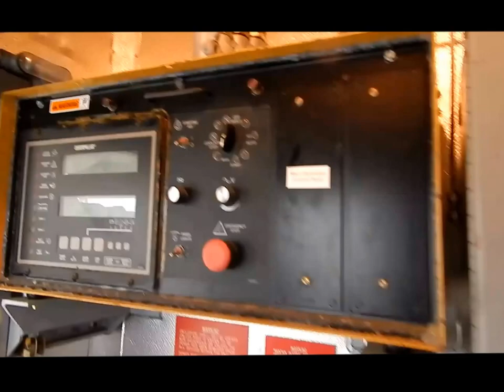Portable industrial chilling unit with Caterpillar SR4B generator | sold at auction May 30, 2013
Portable industrial chilling unit with Caterpillar SR4B generator
Last used to chill jet fuel
Copper/aluminum condenser
29&#039;L x 7.5&#039;W x 16"H

Premium electric YFYZ0001F three phase motor
200HP
Caterpillar SR4B generator
Caterpillar 3306B engine
250 kV output
Air starter
382 HP
Serial 9NR03458
Arrangement 1302233
Lister three cylinder diesel stand by generator engine
317 hours on meter
Serial 4900088-LPW3A081
York chiller unit
Atlas Copco air compressor
Hole in block
1999 Lufkin PM-DF 53&#039; drop deck trailer
126" upper deck
Rear outriggers
Manual jacks
Spread axle
Air ride suspension
Air brakes
225/75R22.5 tires
GVWR 80,000 lbs
Dual 21,200 lbs axles
1L01B5322X1137049

It was located in Bartlesville, OK, and we sold it to the highest bidder for $36,850.